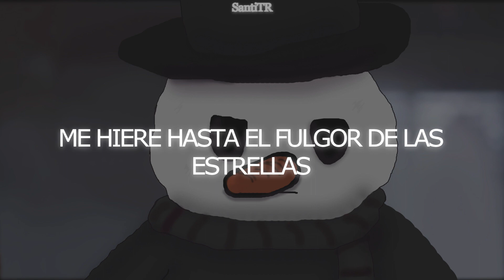No deseo ni pensar - Gaviota (LYRICS) letra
No deseo ni pensar gaviota con letra